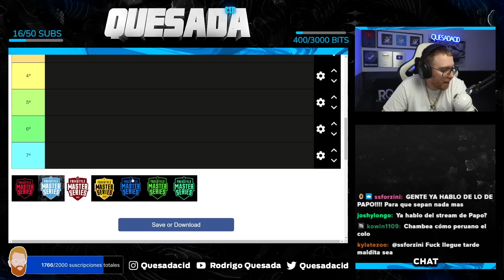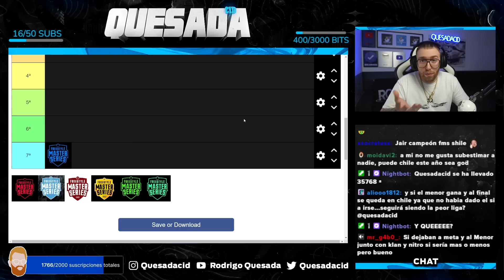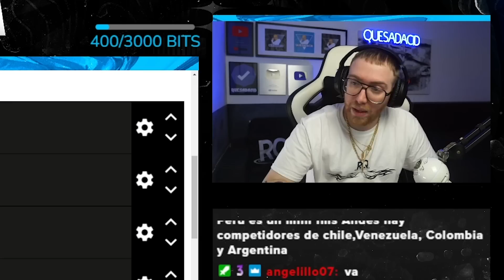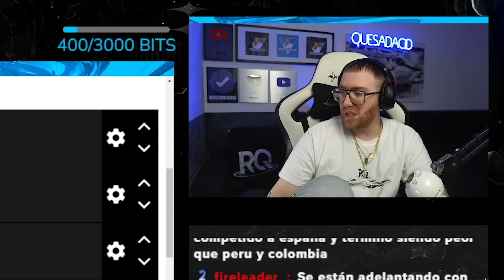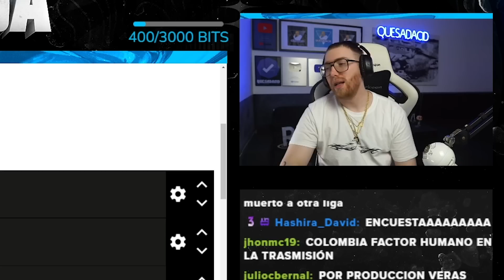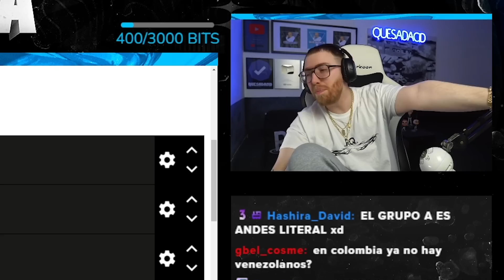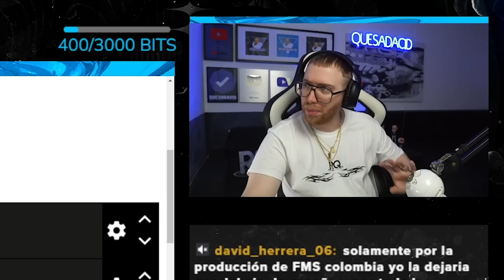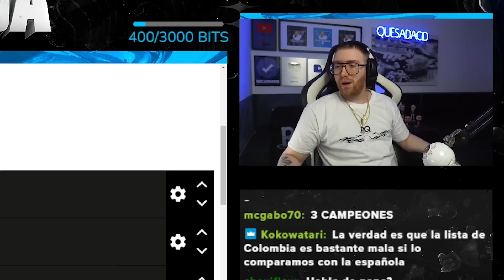RODRIGO QUESADA CONFECCIONA EL TIER LIST DE LAS MEJORES FMS 2023